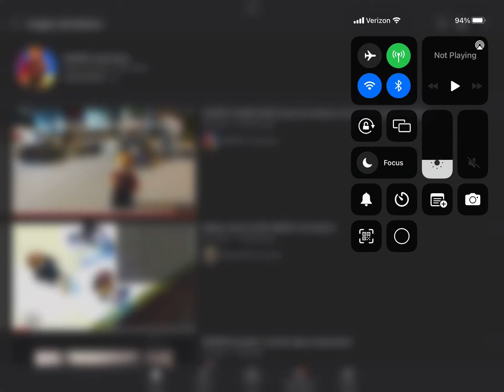Sub to my friends channel